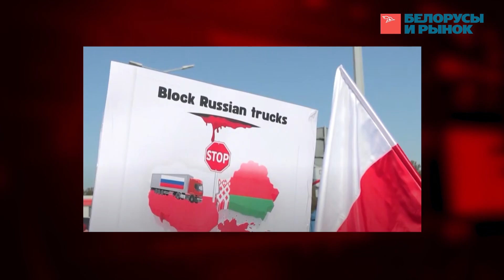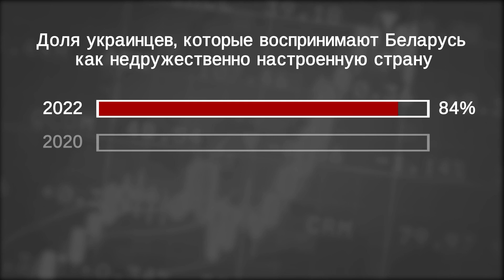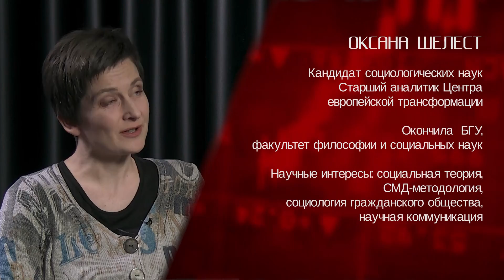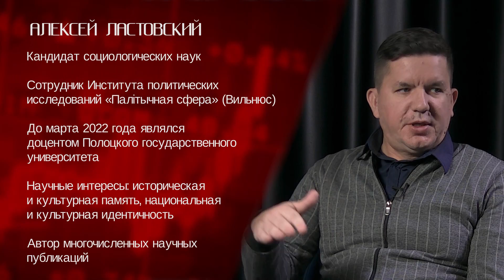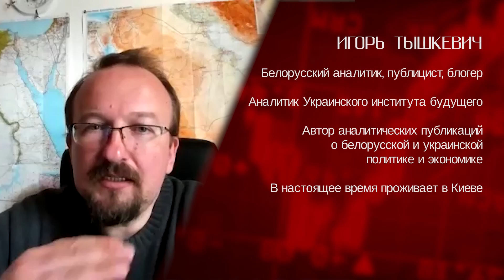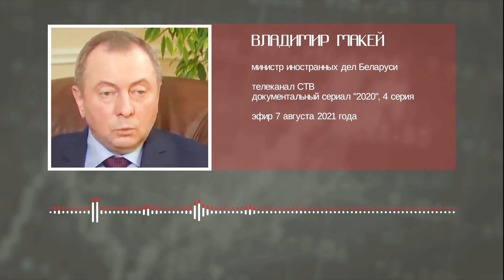Белорусы и украинцы: вместе или порознь?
Социологические опросы фиксируют у украинцев охлаждение  в симпатиях к братскому белорусскомe народу. Причина очевидна. Поддержка Беларусью российской военной спецоперации. Есть и вторичный эффект. Белорусы в европейским странах сталкиваются с неприязненным отношением со стороны местных жителей и бизнеса. К чему приведёт этот  эмоциональный накал? И как можно купировать кризис во взаимоотношениях? Обсуждаем с социологами Оксаной Шелест и Алексеем Ластовским и аналитиком Игорем Тышкевичем.

Тайминг:
00:00 Анонс и знакомство со спикерами
02:05 Социологические опросы:  насколько хуже стали украинцы  относиться к  Беларуси?
04:42 Как вопрос «чей Крым» влиял на отношение украинцев к белорусам?
07:33 Восприятие Беларуси украинцами через личность белорусского президента
09:36 Как сейчас украинцы реагируют на белорусов, которые живут в Украине? Взгляд белорусского аналитика Игоря Тышкевича, очевидца событий.
13:20 Почему имеют место факты дискриминации белорусов за рубежом?
15.57 Разбирается ли в среднестатистический житель европейской страны в наших проблемах?
18:40 Блиц-опрос. Оксана Шелест
19:37 Блиц-опрос. Алексей Ластовский
21:10 Как действует на белорусов российская пропаганда?
23:00 Влияние интернета  на общественное мнение переоценили?
24:50 Иммунитет к чужим политическим проблемам у белорусов. Моя хата с краю?
25:07 Насколько хорошо мы знаем друг друга?
26:43 Как научиться принимать чужую точку зрения?
30:17 Идеологические стереотипы белорусских чиновников.
33:49  Понятие  «народ» – категория для спекуляций?
35:17 Прогноз:  как будут строиться отношения между белорусами и украинцами в будущем.

Наш сайт - новости экономики и общества для деловых людей.